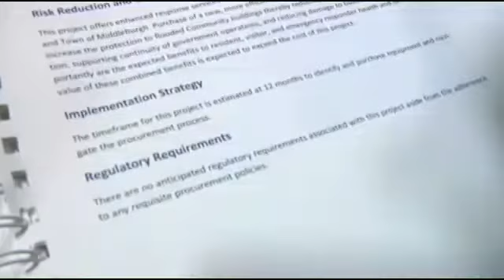NY Rising funds not coming to Middleburgh FD